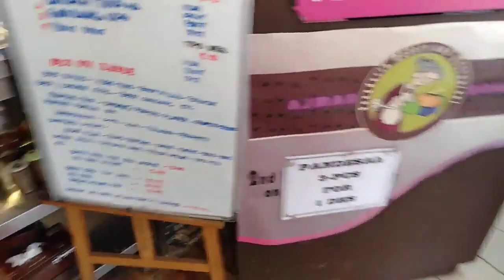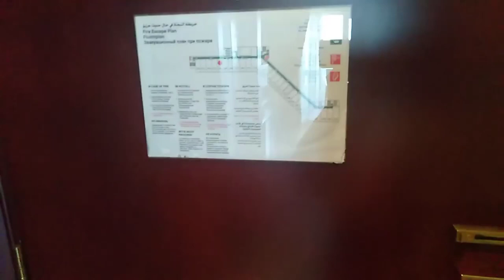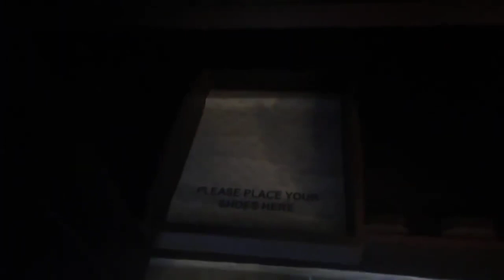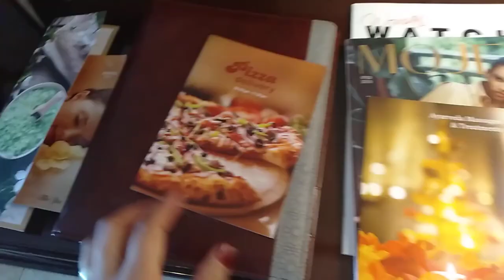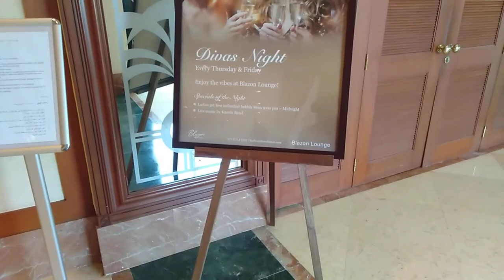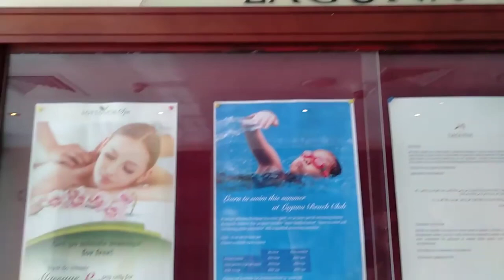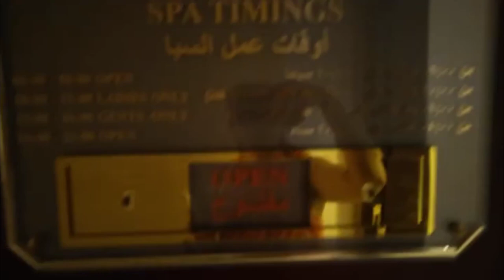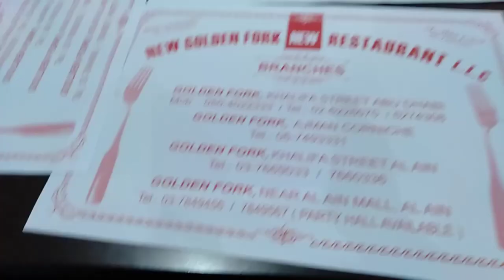Ajman Hotel My Stay Day 1 | Miggs Vlogs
Ajman Hotel former (Kempinski Hotel Ajman) is a luxury hotel in Ajman, United Arab Emirates. Built-in 1998 and situated 25 km (15.5 mi) from the Dubai International Airport, Ajman Hotel features 166 rooms and 14 suites, a 24-hour buffet restaurant, 3 further restaurants with international fare, plus 6 bars and a shisha lounge. Additionally, the hotel offers two spas, a 500-meter-long private beach, a gym, and a bowling alley.

Its beach is unique amongst hotels on the west coast of the United Arab Emirates, with clean white sand and the sort of unobstructed view of the Persian Gulf that is difficult to come by in the neighboring Emirate of Dubai.

Restaurants, Bars & Lounges
Ajman Hotel offers a variety of food and beverage outlets.

Café Naseem – All Day-Dining Restaurant
Bukhara – Indian Specialty Restaurant
Sabella’s – Italian Specialty Restaurant
Zanzi Bar – Beachfront Restaurant
Cosmic Bowling – Bowling Bar
Sports Bar – Sports Bar
Blazon Lounge  – Live Music Bar
Café on First
Lobby Lounge
Pool Bar